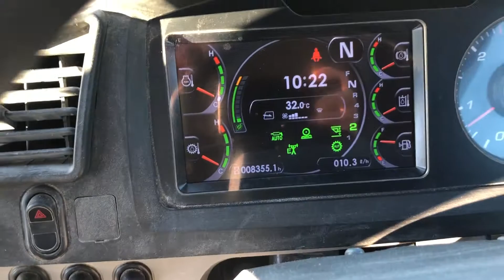Köp Hjullastare Komatsu WA 500-7 på Klaravik